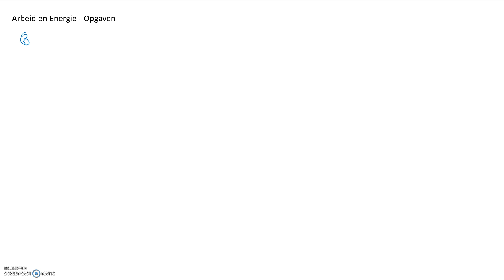Arbeid en Energie - Opgaven